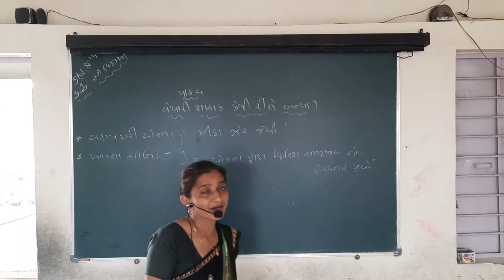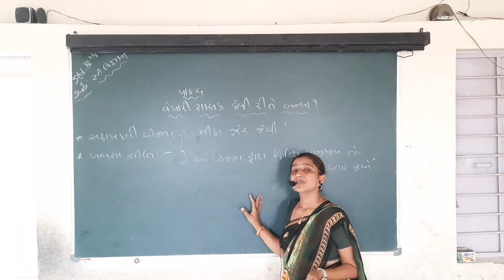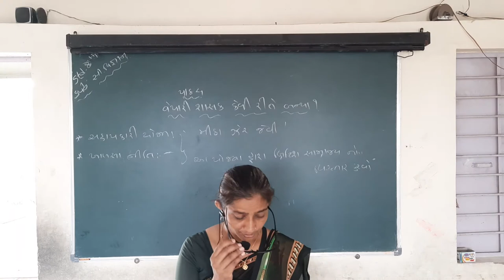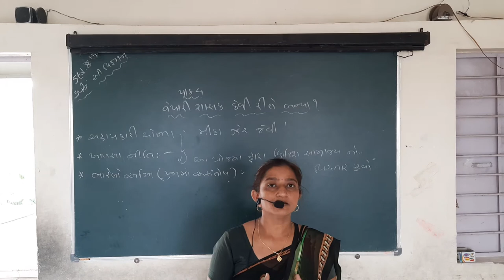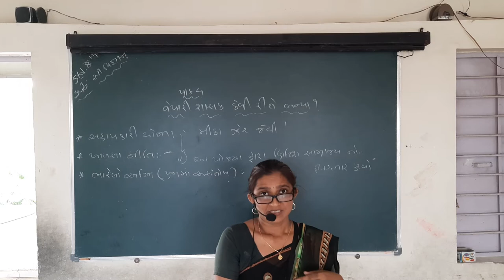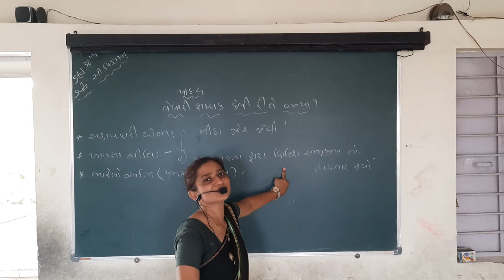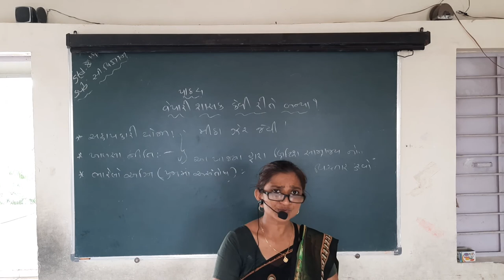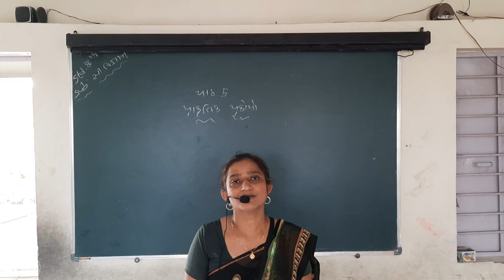ધોરણ - 07 (૧૦/૦૯/૨૦૨૦) સા.વિજ્ઞાન =) વેપારી શાસકો કેવીરીતે બન્યા ?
ધોરણ - 07 (૧૦/૦૯/૨૦૨૦) સા.વિજ્ઞાન
વેપારી શાસકો કેવીરીતે બન્યા ?